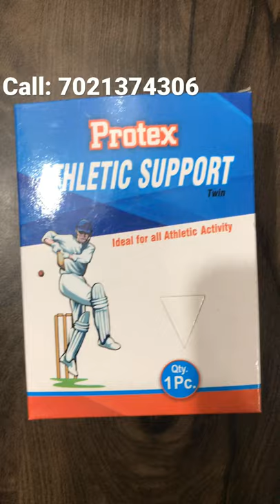Which Size Supporter To Buy? sports sportswear sportsafety safetyfirst supporter ProtexSuppport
which size supporter we should buy?
how to buy supporter?
which size supporter we should choose
best quality supporter
always buy supporter that fits you perfectly and buy according to your waist size